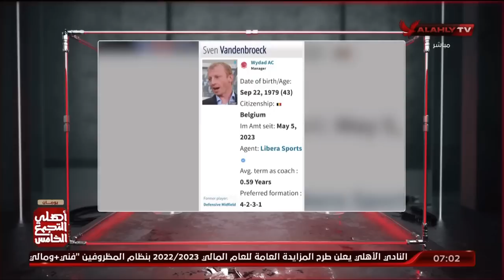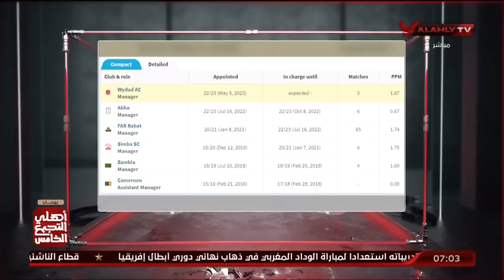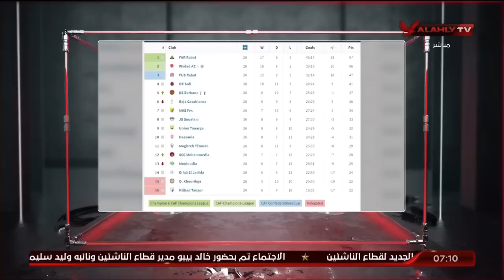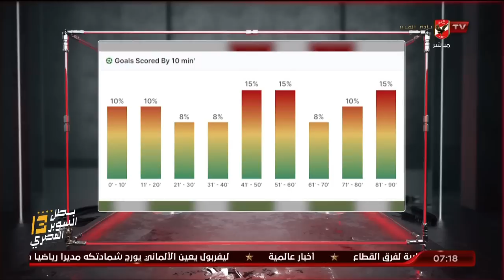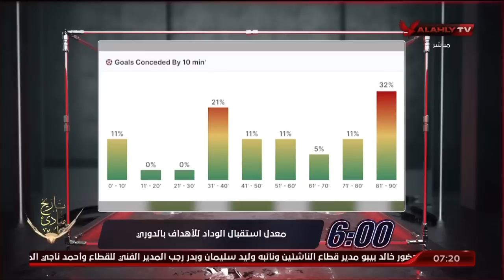الحلقة الكاملة | السادسة مع أحمد سمير | 30-5-2023